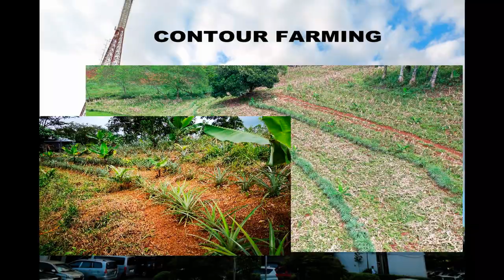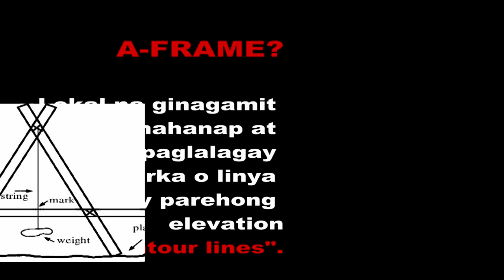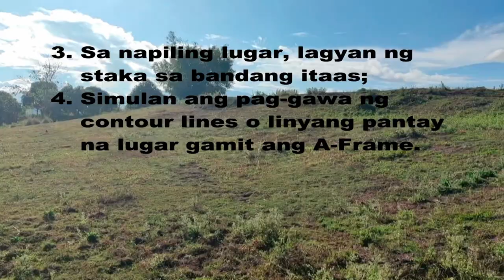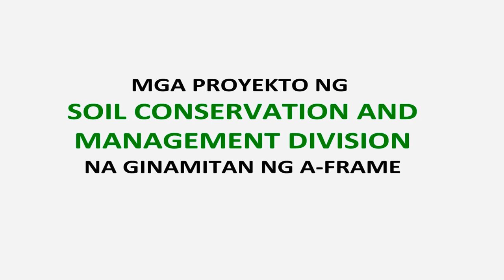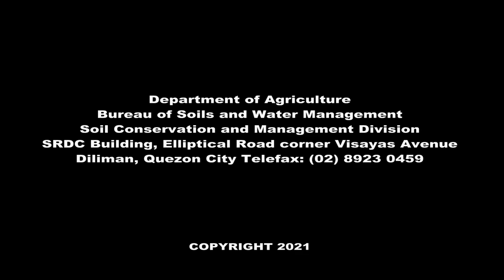Contour Farming Using A-Frame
How-To Video on Contour Farming Using A-Frame